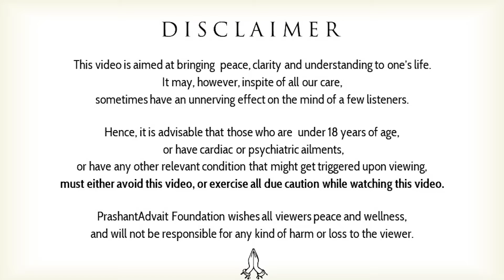How to stop Distractions and increase Focus? || Acharya Prashant (2022)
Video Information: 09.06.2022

Context:
~ Where should a student focus?
~ Why do we get distracted?
~ What is important in the student's life?
~ What is the importance of the right purpose?
~ What do we mean by social skills?